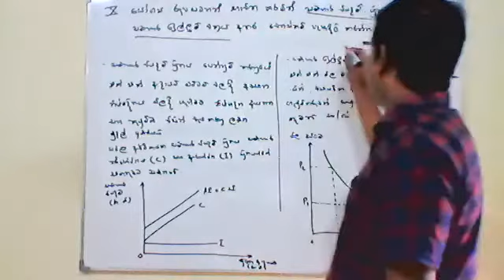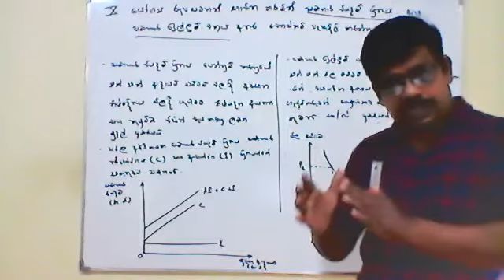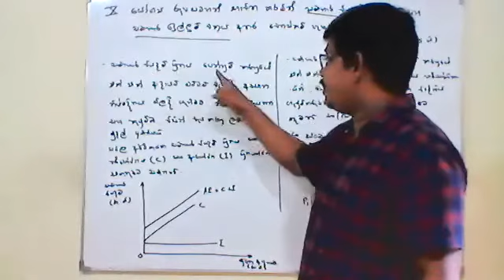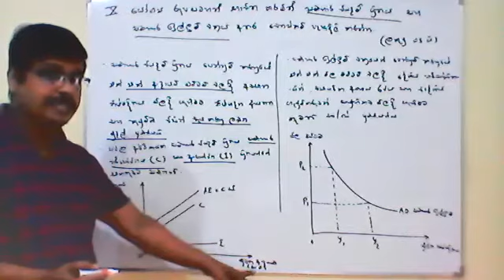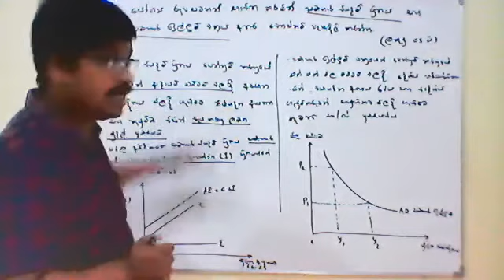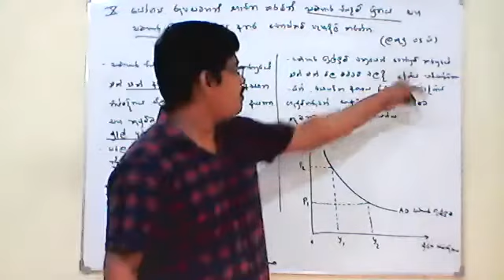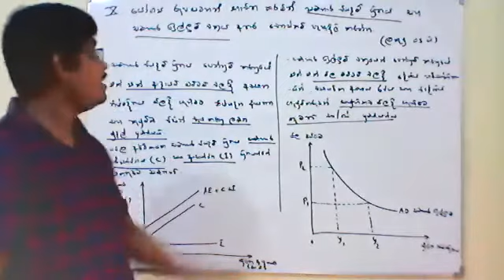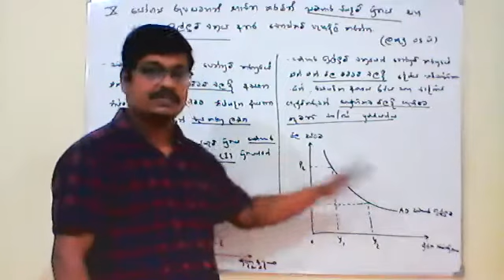ව්‍යුහගත රචනා ප්‍රශ්න රටා 10